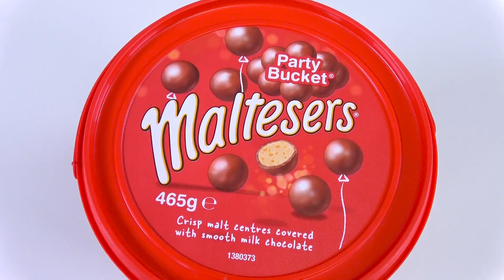Schokoladen-Ei-Augapfel-Gelee Mukbang DONA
DONA und Freund Schokoladen-Ei-Augapfel-Gelee Mukbang ~!